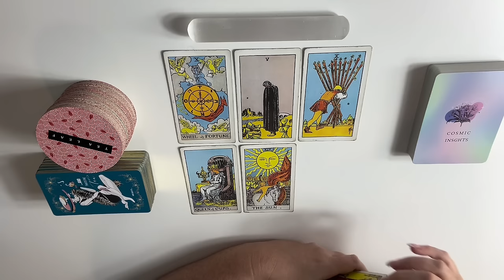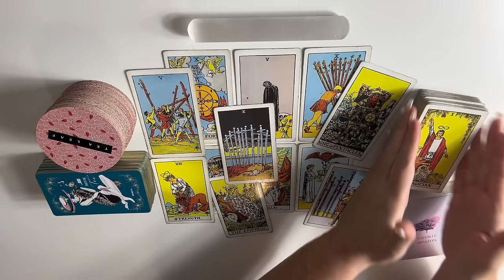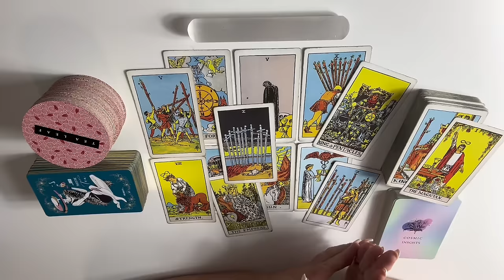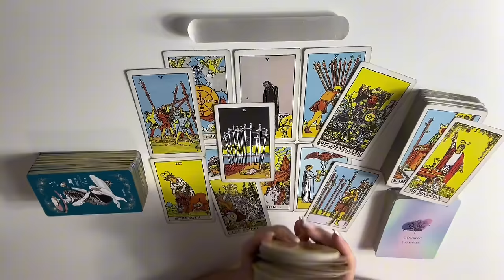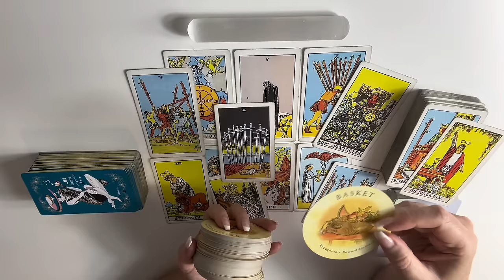THAT PERSONAL READING YOU NEED NOW!🔮🏃🏻‍♀️💨🌟pick a card🌟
Please feel free to choose more than one pile for each category & always remember, you are loved & valued!

🔮Timestamps🔮

✨Image 1✨

General Messages: 00:33
Love: 17:15
Career & Finance: 34:09
Health: 49:29

✨Image 2✨

General Messages: 59:19
Love: 01:19:27
Career & Finance: 01:33:34
Health: 01:49:03

✨Image 3✨

General Messages: 01:59:40
Love: 02:19:35
Career & Finance: 02:33:48
Health: 02:46:31

✨Image 4✨

General Messages: 02:58:51
Love: 03:15:04
Career & Finance: 03:31:31
Health: 03:48:51

The opinions of this video are based solely on the cards and not of my own. Everyone referenced in this video is INNOCENT until proven guilty in a court of law which this reading is not a court of law. Please do not contact, harass, annoy or intimidate anyone involved regarding this reading. Intuitive readings are subject to interpretation & should NOT be taken as absolute truth. These cards will not and cannot force you to take a certain course of action & any course of action or decisions that you do take is because of your free will & of your sole responsibility. Reading cards is subject to interpretation and should not be taken as absolute truth. Card readings do not ever replace professional legal/medical/ business opinions or advice, no matter how convinced you are that your reading is accurate. If you're suffering from mental health/health issues, legal or business, you should consult with professionals. You are not granted permission to publish any portion of any of my readings publicly except with previous written authorization given by me.